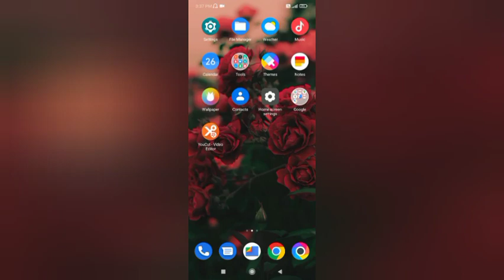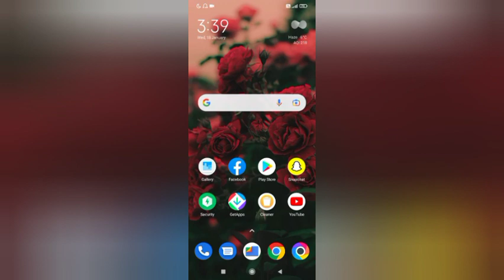redmi A1 sound setting in redmi A1 on do not distarb mode kesa kare